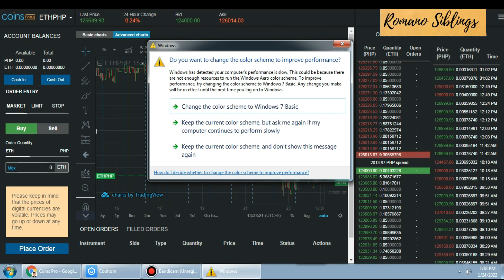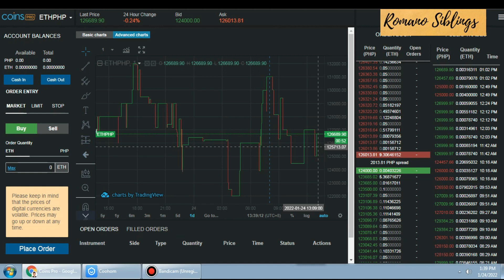ETHPHP 124000.00 AS JAN 24 1:36PM romano siblings